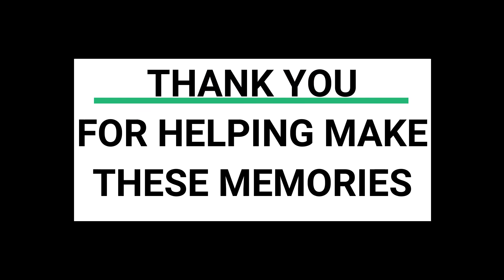SOMETHINGS ARE BETTER LEFT ALONE ...COPD Loving Life On Oxygen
I have Lupus, Hashimoto's disease, gastroparesis, pulmonary hypertension, to top things off I have COPD (chronic bronchitis/asthma/emphysema). I went into adult respiratory distress 6 months after getting my ceramics studio in 2004. I spent a week in the hospital and came out on oxygen, I was told uncontrolled asthma. In the middle of 2010, the 911 calls started because I couldn't breathe. Dec 2012, I crashed and made it through without being intubated, just a year old Annie my toy fox terrier saved my life by calling out for help. My lungs are 'shot' due to ceramic/porcelain dust and fumes from the kilns that caused emphysema, scaring and lupus. In 2014, I was told I need a double lung transplant, we don't know how long I have. We do the best we can to adapt, climbing over the hurdles we face and getting on with life. I'm not a Vlogger like many, I am finally learning how to edit videos